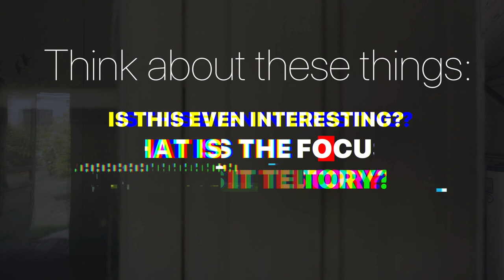Think about this BEFORE you take your next photo - Photography Tips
We know that the steps to becoming a great photographer is overwhelming, but there are habits you can create to crush your photography goals.

We provide 5 QUESTIONS to ask yourself before you ever take a photo. Answering these questions will INSTANTLY make you a better photographer.

- OUR GEAR -
The Bag we use to carry EVERYTHING
Our MAIN Camera
Our NEW Camera
Second Backup Camera
Favorite Lens for EVERYTHING
The Long Lens
BOKEH Lens
Stabilized Lens
Stabilized Long Lens
The Gimbal we Trust
Our Favorite Small Monitor
Our Audio Recorder
Use this Audio Mic
Budget Mic with a Bang
Boom Mic for Extra Love
Second Favorite Boom Mic
Our Lav Mic Setup
Other Favorite Lav Mic
Our Favorite Drone
The Bigger Drone
The Newest Drone
The BEST Monopod
GoPro HERO 5

The content of this video and our opinions were not reviewed or paid for by any outside persons.